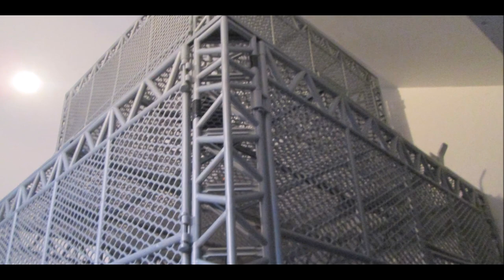TRIPLE CAGE EXCLUSIVE! NLW Sneak Preview (WWE Figure Pic Fed)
WWE Action Figure Matches from No Limits Wrestling Stop Motion, WWE Pic Fed With Commentary. Exclusive interviews from myself, Triple H, Shawn Michaels, Daniel Bryan, Kenny Omega & Kevin Owens ahead of the Triple Steel Cage Match at NLW True Grit! Includes a special first look at the cage!

Jon, OG_Hazarrd, cringe God, Remy Montoya, Aidan Brannigan, Brandon Thurman, Flynn Lambkin, PTW Animations, WEW Champion, ES Productions

wweactionfigurematch, wwepicfed, WWE Action Figure Match, Toys, Fight, Wrestling, WWE Figures, Steel Cage Match, Hell in a Cell